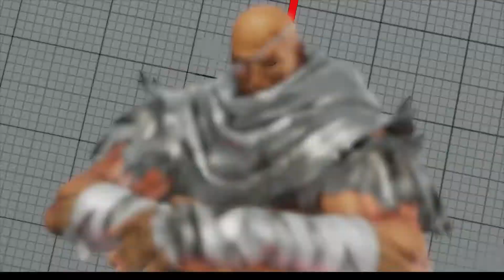SFV Battle Lounge - KAGE (GouVerneurParis) vs SAGAT (TigerMatrix) My 1st Win EVER from DIAMOND!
Well well, sometimes it happens right? You enter a Battle Lounge, hosted by a Diamond KAGE player that says: "beginners welcome".

Really?? Well, I'm struggling in silver so why not?
First to 3? Oh, ok, why not?
You only live once, so why not die 3 times, right?

After the match I checked his stats and he has played most of his + 25,000 matches with Kolin, Akira and Karin and was clearly trying out a new character. I also specifically looked up his KAGE...only 33 matches so far. This meant one important thing to me...I was LUCKY, especially given the many mistakes I made! lol

Shout out to:
*NikoHehe
*MuzAlpak (CobraClutch)
*LawShadowZ (-Star-Platinum-)
*Squirrel